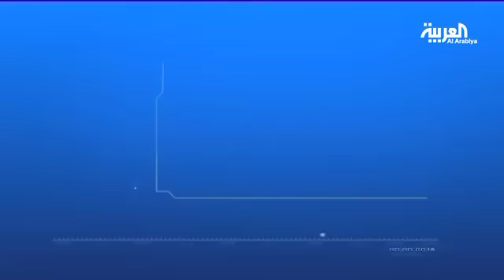نديم_قطيش .. خطاب الأسد الأخير أنا قلق لست قلقاً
شاهد DNA خطاب الأسد الأخير  أنا قلق لست قلقاً